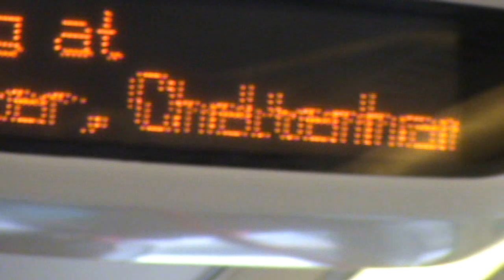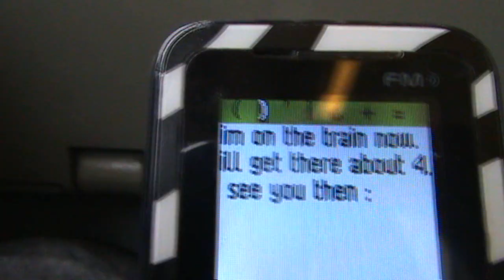Life in a Day